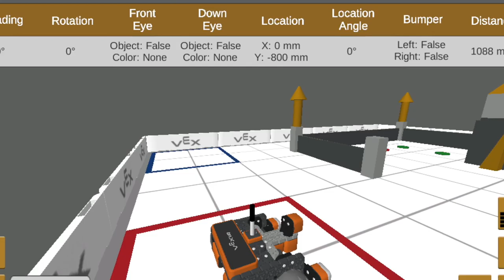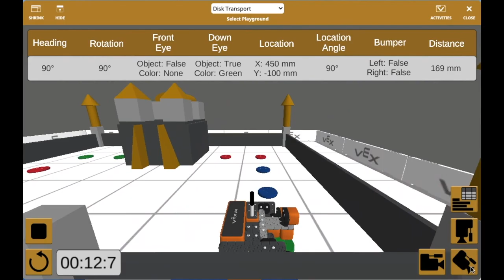RoboJam SLOVENIA - Official Trailer for Virtual Robotics Competition